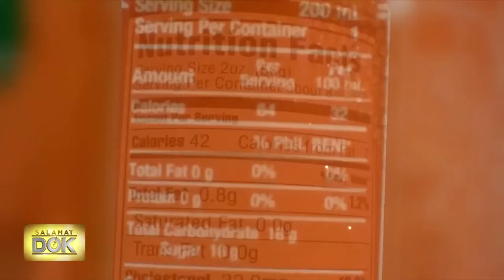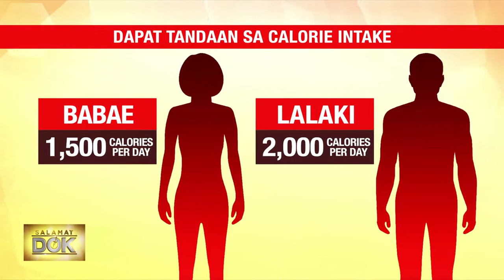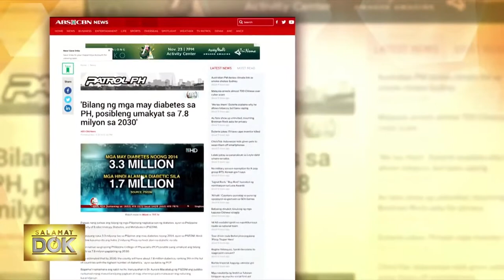The traffic light food labeling system | Salamat Dok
"Salamat Dok" takes a look into the traffic light food labeling system that is being pushed by nutrition experts to help consumer make informed decision in purchasing and consuming packaged food products.